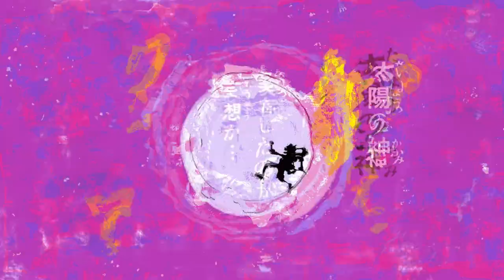仮面ライダーリバイス第48話で流れたCM